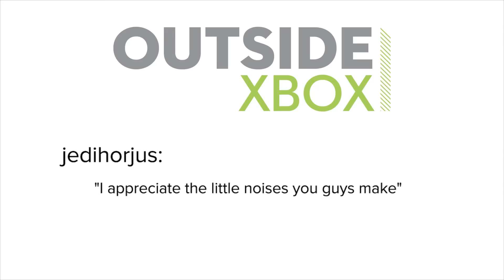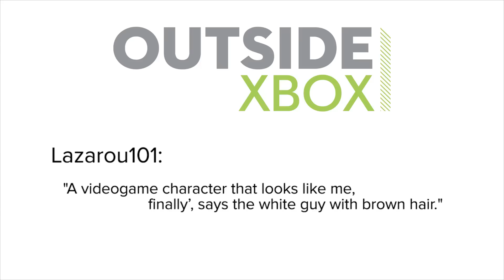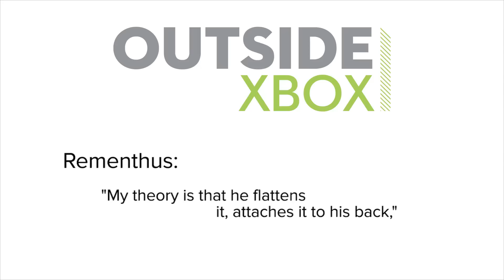Show of the Week: Farming Simulator 15 with Co-op Farming Gameplay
Farming Simulator 15 brings online multiplayer to Xbox One and PS4. Watch co-op Farming Simulator 15 gameplay in a kind of farming machinery death race in this week's show.